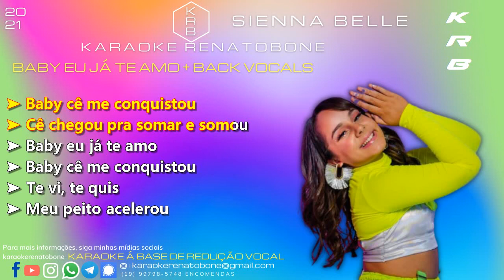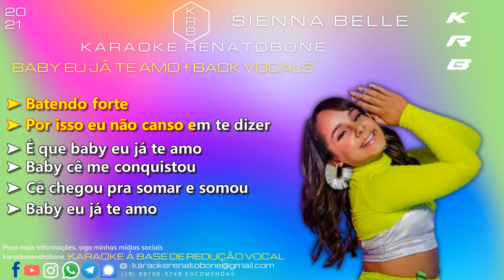BABY EU JÁ TE AMO + BACK VOCALS - SIENNA BELLE - PLAYBACK KARAOKE INSTRUMENTAL